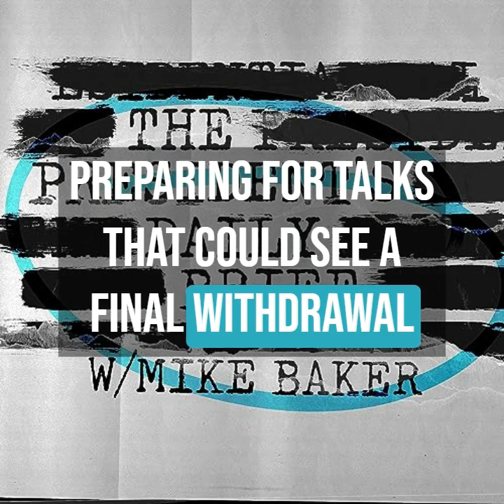Iraq Exit, Iranian Terror Alert, & Gaza Genocide Decision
In this episode of The President's Daily Brief:

We dive into the pivotal talks between Washington and Baghdad about the potential final withdrawal of US forces from Iraq.

We cover the aftermath of the devastating twin bombing in Iran, which claimed 80 lives, and reveal how the US had forewarned Iran.

We discuss CIA Chief William Burns’ mission to the Middle East, aiming to forge a ceasefire and hostage release agreement between Hamas and Israel.

In today’s Back of the Brief, the International Court of Justice's upcoming decision on allegations against Israel of genocide in Gaza, detailing what outcomes might emerge from the court.